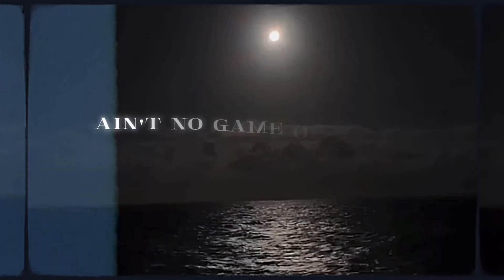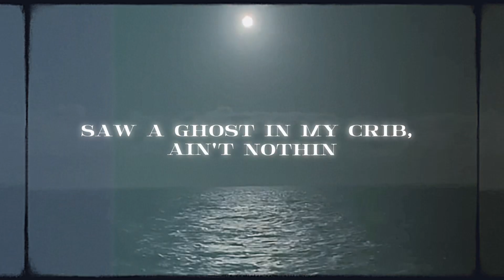Ain’t Nothin (Lyric Video)